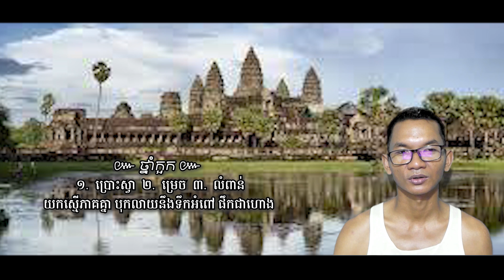ថ្នាំក្អក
ថ្នាំក្អក ឱ្យយក ៖
១.  ប្រោះស្វា
២.  ម្រេច
៣.  លំពាន់
យកស្មើភាគគ្នា បុកលាយនឹងទឹកអំពៅ ផឹកជាហោង ៕
ប្រសិនបើបងប្អូនស្រឡាញ់ រាបអានការប្រើប្រាស់ថ្នាំបុរាណខ្មែរ និង គាថាបាលី សូមជួយគាំទ្រ
ដោយចុច ជាវ​ និង ចុច រូបកណ្តឹង ម្នាក់១ៗផងណា អគុណ ៕